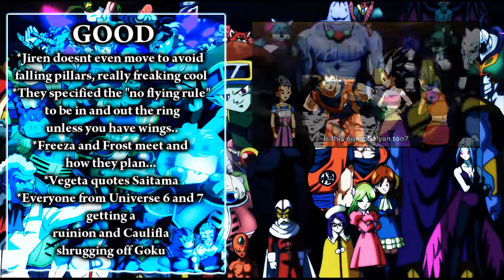Dragonball Super Episode 96 Review - The Good, Bad, and Ugly. The Tournament of Power BEGINS!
This is a new format I will try if I miss a week of an episode before the next one airs. Quick and to the point for you but a lot more work for me so I guess that gives me incentive to not be behind. Anyway the Tournament of Power is starting up but it isn't all good so in this video we go through and talk about the good, bad, and the ugly!

DB DragonBall Dragon Ball DBZ DragonBallZ DragonBall Z Dragon Ball Z DBGT DragonBallGT DragonBall GT Dragon Ball GT DBAF DragonBallAF DragonBall AF Dragon Ball AF
DragonBall Super
DragonBall Z Dokkan Battle IOS and Android

Saiyan Saga Namek Saga Captain Ginyu Saga Frieza Saga Garlic Jr. Saga Trunks Saga Androids Saga Imperfect Cell Saga Perfect Cell Saga Cell Games Saga Great Saiyaman Saga World Tournament Saga Babidi Saga Majin Buu Saga Fusion Saga Kid Buu Bardock: The Father of Goku The History of Trunks A Hero's Legacy Curse of the Blood Rubies Sleeping Princess in Devil's Castle Mystical Adventure The Path to Power Dead Zone The World's Strongest The Tree of Might Lord Slug Cooler's Revenge Return of Cooler Super Android 13 Broly: The Legendary Super Saiyan Bojack Unbound Broly: Second Coming Bio-Broly Fusion Reborn Wrath of the Dragon Battle Of The Gods Fukkatsu No F Resurrection F Episode Episodes Super Saiyan Blue White Kaio-Ken Super Saiyan God Super Saiyan

Akira Toriyama Goku Vegeta Gohan Piccolo Goten Future Kid Trunks Yamcha Tenshinhan Tien Chiaotzu Recoome Ginyu Guldo Burter Jeice The Ginyu Force Zarbon Dodoria Frieza Cui King Cold Raditz Nappa Master Roshi Bulma Chi-Chi Chi ChiChi Mr. Satan Hercule Videl Kami Dende Nail Android 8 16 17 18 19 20 Dr.Gero Cell Buu Dabura Pui Pui Shenlong Porunga Gotenks Vegetto Gogeta Grandpa Pan Oolong Puar Kami Mr. Popo Janemba Janempa Broly Baby Babidi Frost Magetta Beerus Whis Vados
Champa Botamo Jacco Oracle Fish Cabe Tights Hit Golden Freeza
Jiren Toppo Cauliphla Kale Freedom Troopers Vermouth Quitella Sidra Macarita (more)